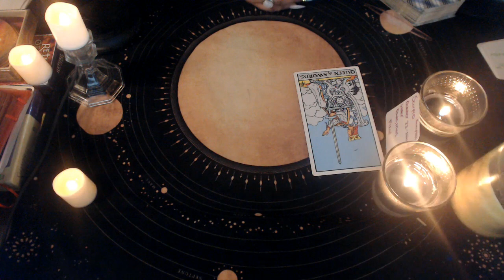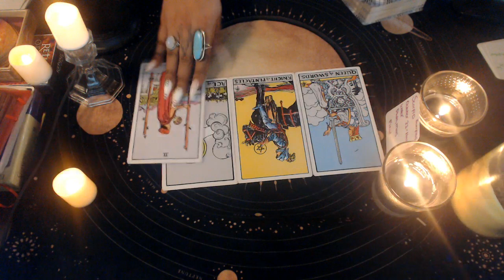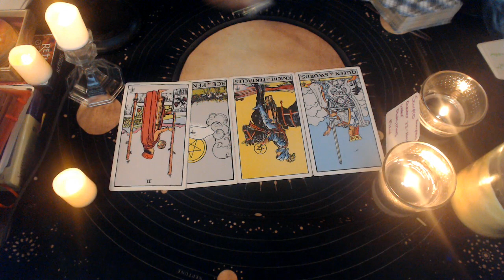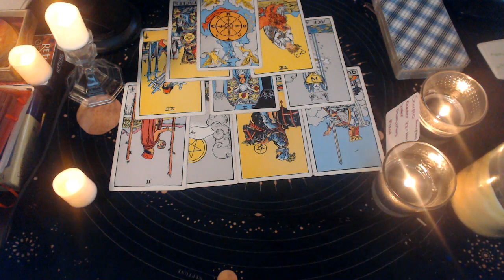SCORPIO NOVEMBER 2020 "Money Money"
3 Card Reading
30 Min Reading
1 Hr Reading